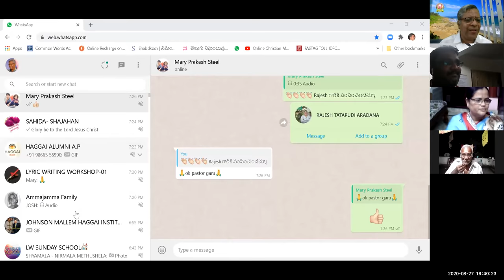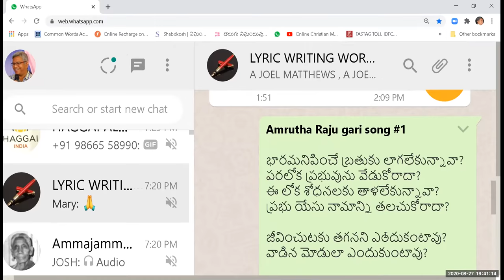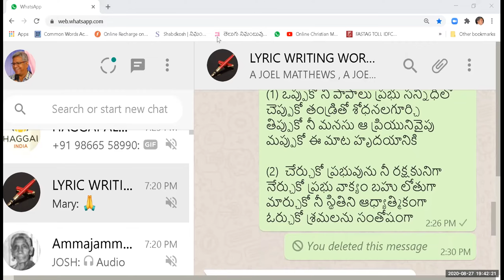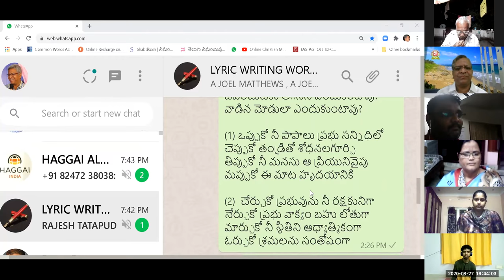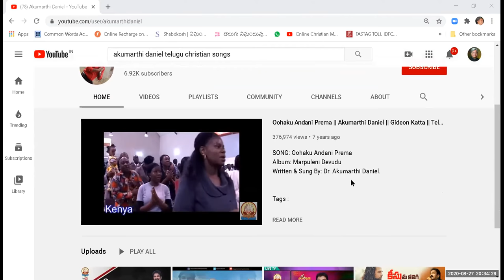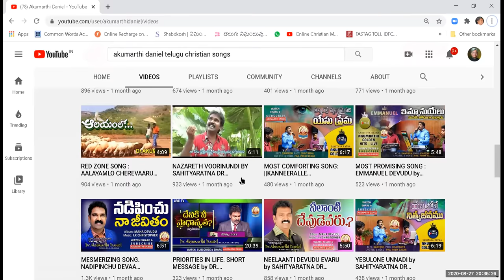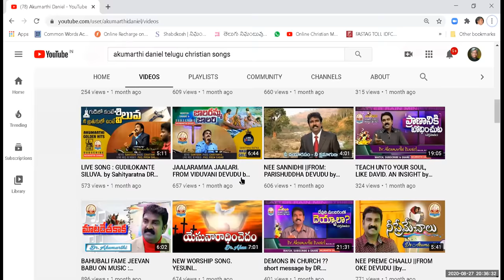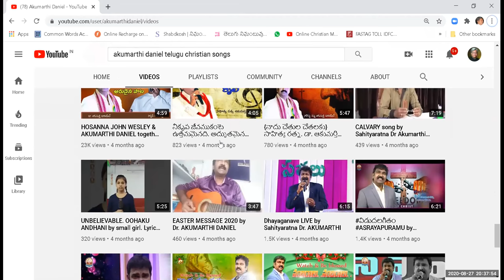#16 ~ LYRIC WRITING WORKSHOP ~ 27~8~2020 ~ SUGGESTIONS FROM GOSPEL SINGER AKUMARTHI DANIEL